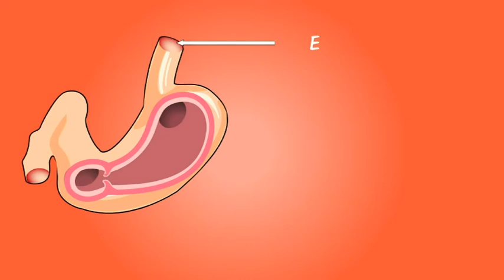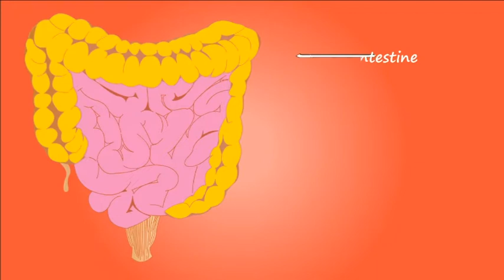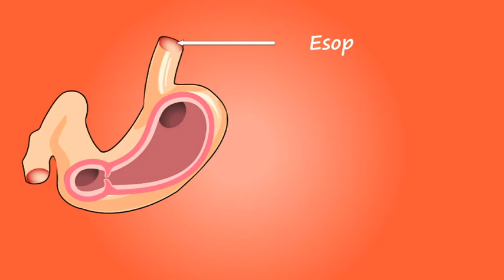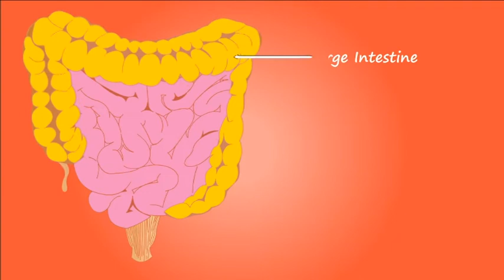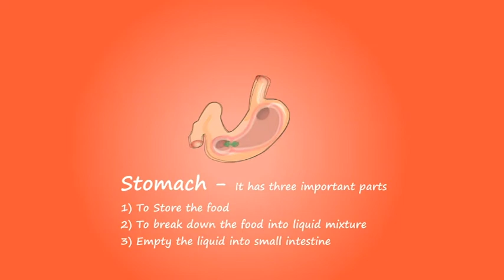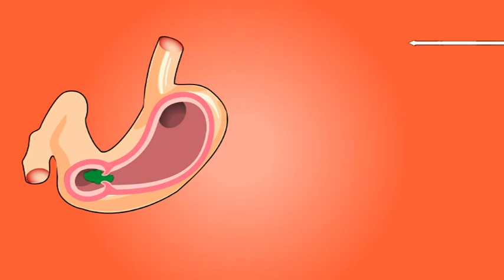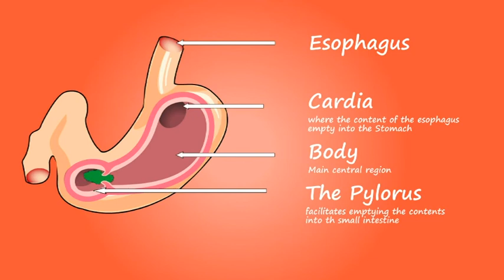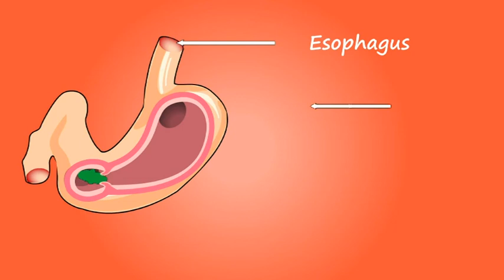Heilende Frequenzen /Vagusnerv aktivieren/Stoffwechsel/Magen, Darm heilen/Rife 30 Hz & 10 Hz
Der Vagusnerv der Hirnnerven kann die Aktivität des Magens beeinflussen in dem es den Stoffwechsel aktiviert.

Die elektrische Stimulation trickst das Gehirn aus und suggeriert ohne Nahrungszufuhr ein Sättigungsgefühl, das über den Vagusnerv weitergeleitet wird. Nicht immer aber ist es so einfach – es gibt eine breite Palette an Verhaltensweisen, von Glücksgefühlen bis hin zu besonderen sozialen Situationen, in denen wir mit Absicht aus dem Gleichgewicht treten. Alkohol und Zigaretten sind prominente Beispiele, die der eigenen Gesundheit nicht zuträglich sind, aber trotzdem bewusst konsumiert werden.

Das funktioniert mit Meditationmusik, Akupressur, Entspannungstechniken und körperliche Übungen. …...oder mit Implantate die Schwingungen im Gehirn erzeugen. Das letztere ist kostspielig…..das Implantat wirkt 24 Stunden und die Therapie dauert ca. 12 Monate…..

Ich möchte mich bei DIR BEDANKEN, dass du mir zugehört hast und meinen Kanal besucht hast ……

Musik – Traumklang-Musik.de
Bild: Pixabay.com